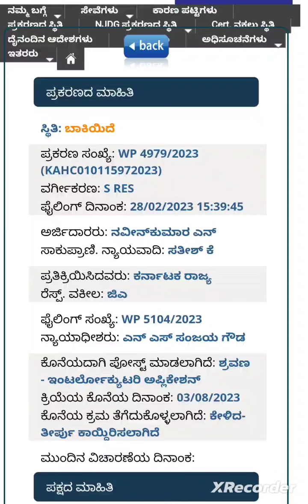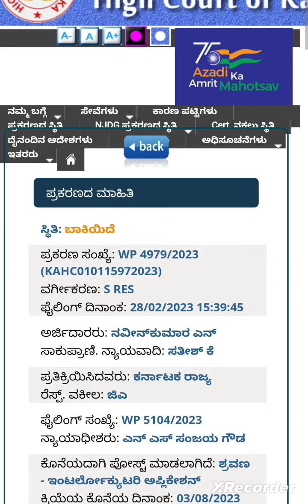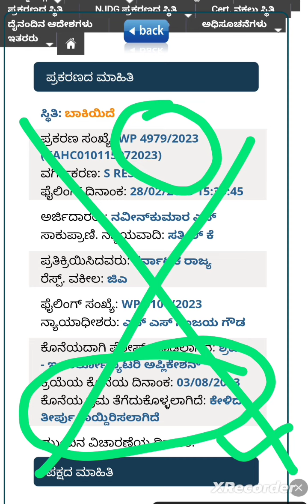kptcl ನೇಮಕಾತಿ ಸಂಬಂದಿಸಿದ ನ್ಯಾಯಾಲಯದ ಪ್ರಕರಣ (HK-NHK) ಅಂತ್ಯ !